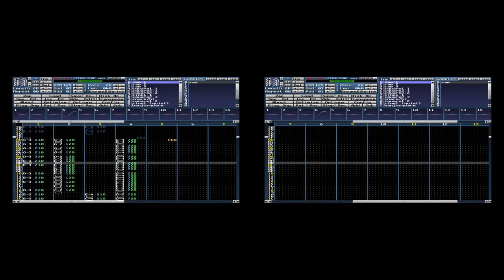CT - 7 (2016)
"Tracked" a few years ago, so here are the issues:

Audio: Didn't know how to normalize sample waves yet, so bad leveling in parts

Video: Both streams were converted to 30fps, so discrepancies in stream syncing. Track 7 is doubled. Resolution is low in streams for quick rendering as well.

This is probably my most elaborate and detailed track, so an experiment on how to capture all the moving parts in video was in order.